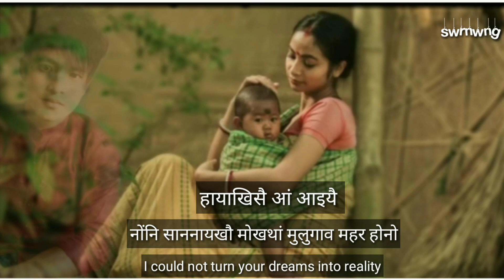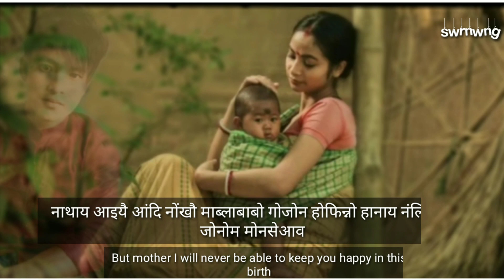निमाहा होदो आइयै